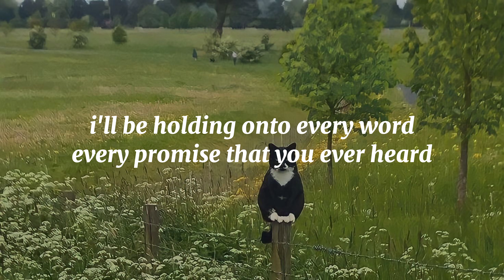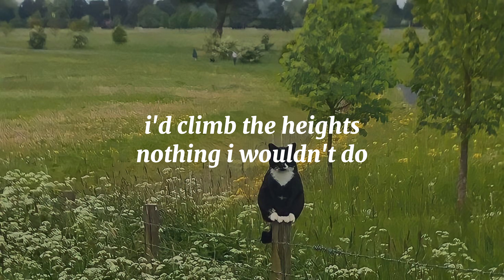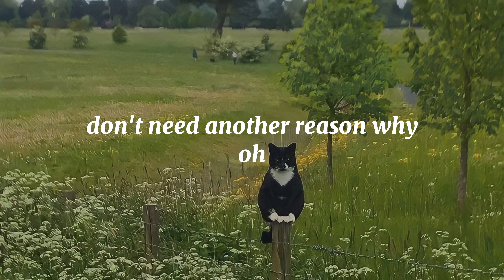grentperez - Stuck On You (lyrics)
You can follow him on social media.